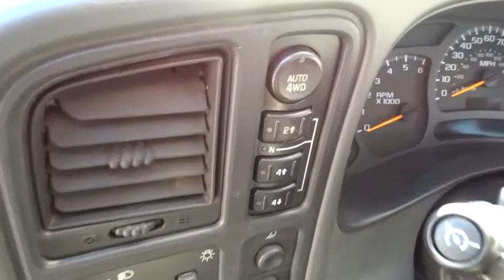2004 Chevrolet Silverado 1500 Columbus, Lancaster, Central Ohio, Newark, Athens, OH C25476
2004 Chevrolet Silverado 1500 EXT CAB 143.5 WB 4WD - Stock#: C25476B - VIN#: 2GCEK19T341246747

2840 N. Columbus St.